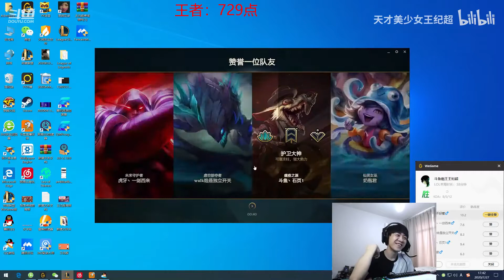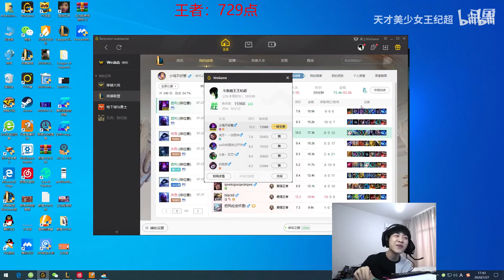【王纪超】国服最后一只蚂蚱！专治中单纯肉腕豪。观众：他们俩双虚空羁绊，玩不过他们很正常，别尬黑